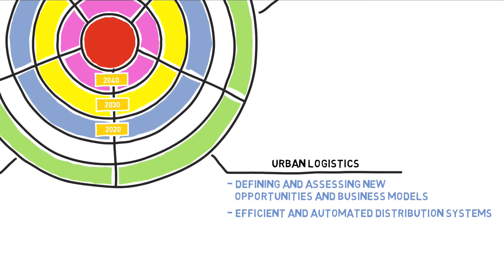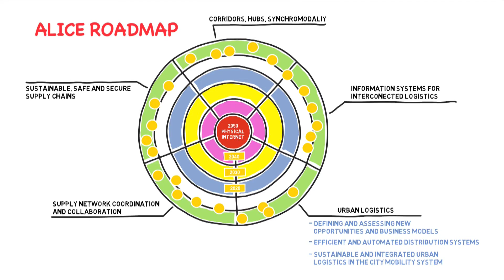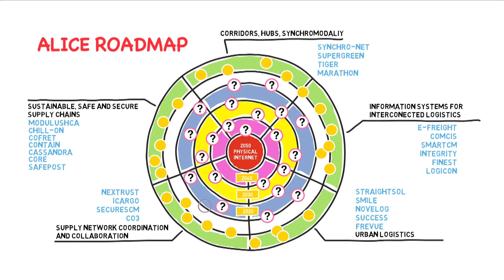Research and innovation Roadmap on Urban Logistics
This video presents the visión, scope and main challenges of research and innovation identified by ALICE Working Group 5 in the field of Urban Logistics. It is based on ALICE roadmap towards physical internet. It also includes some examples of projects contributing to the roadmap implementation